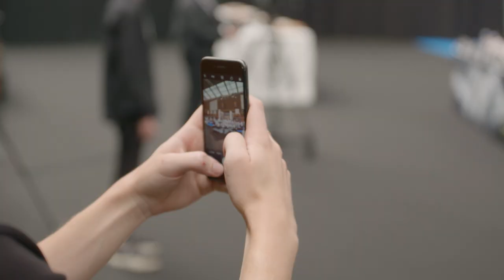Årets Kock 2018- Hela tävlingen!